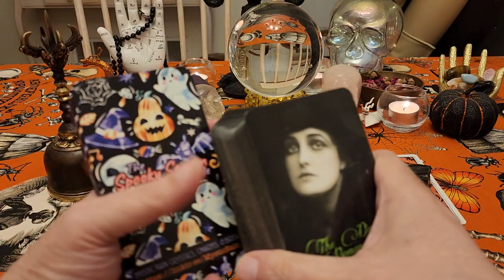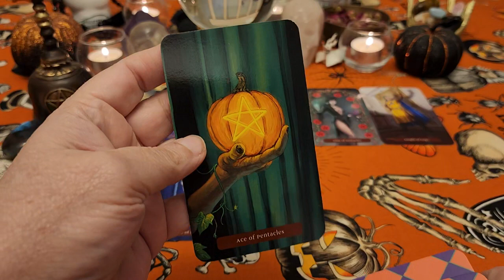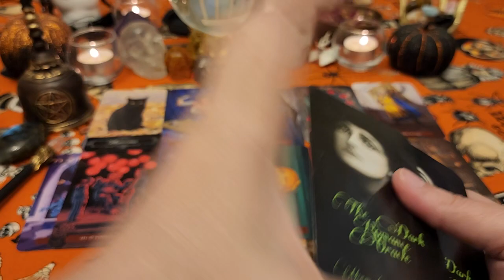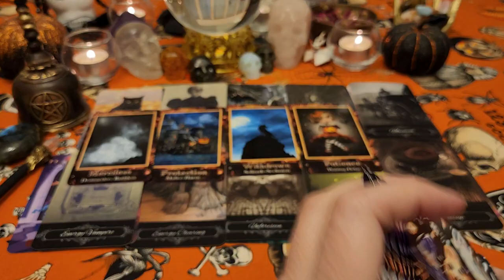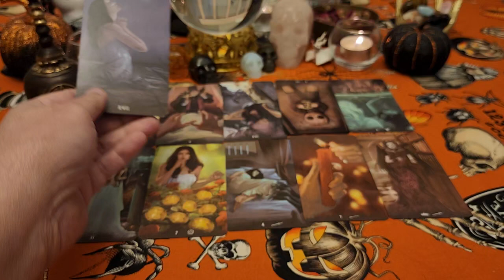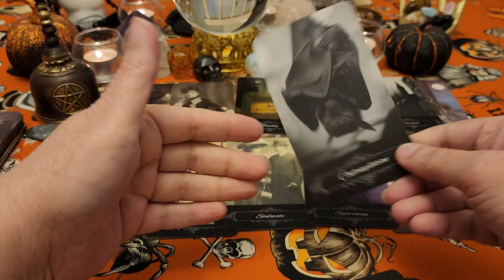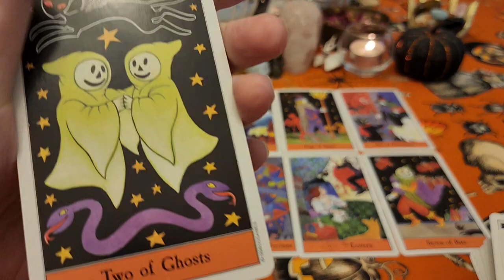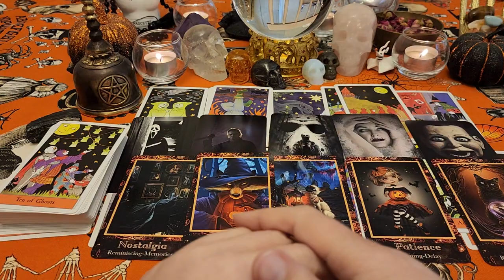❤️🔮 How Do They Feel About You? Love Reading: Pick a Card 🔮❤️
Timestamps
Pile 1  5:43  Pile 2  43:43  Pile 3  1:10:43

 Tarot Used
Trick Or Treat Tarot
Tarot Of The Haunted House
Halloween Tarot

Oracles Used
The Dark Romance Oracle
The Spooky Season Oracle
Legends of All Hallows Eve

i am an intuitive Tarot Reader.  My Sun Sign is Virgo.  I Graduated with a degree in Liberal Arts My Major was The Oboe.

Tomorrow is not set in stone, we have the freedom of choice.  Seek Professional guidance for legal, financial, medical, or business advice. I do energy readings, that are guided by my spirit guides.  All readings are general collective energy readings, and are meant to provide you with guiding messages to help you along your journey! Only take the messages if they resonate.  You can pick more than one pile and take all messages that resonate.  The future is not set in stone and can be changed depending on actions taken